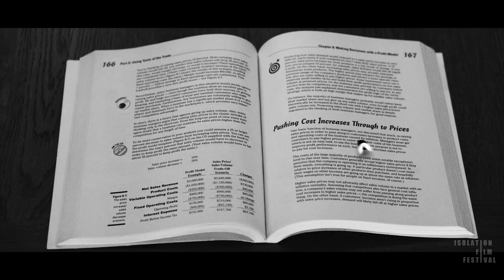Ian Blackwood | The Filmmakers - An Isolation Film Festival Podcast | Episode #25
Ian Blackwood and I sit down to talk about his latest short film 'It's Over' (honourable mention at the Isolation Film Festival Awards and showcase).

We talk about filmmaking, photography, his music, acting, his sister's awesome band Walk off the Earth and his creative process.

I'll Be There - Walk off the Earth (Official Music Video)

A Blackburn/Gladys Production

Title Music By Chris Forsey

Art by Tamsin Wood (Insta @tamsin.design) & Mia Turnbull (Insta @mvturnbull.design)

We will return in 2021!

Create a 1-3 minute short film about anything Must be shot inside your home and only with people inside your household

Free to enter Open to anyone and any age